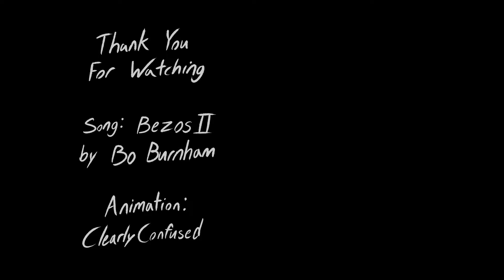Jeff Bezos 2 | Bo Burnham Animation (Inside)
Jeffery Bezos...